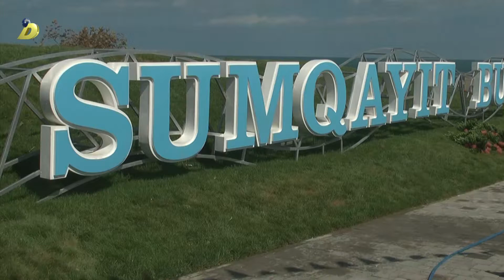29 12 2017 Sumqayit bulvar yasilliq